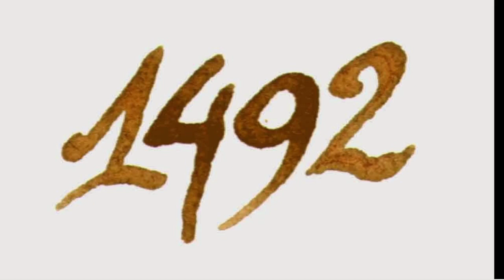12 DE OCTUBRE DE 1492: MUCHO QUE CELEBRAR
El 12 de octubre de 1492, Castilla descubre el conocido en Occidente como el "Nuevo Mundo". La leyenda negra creada por nuestros enemigos y asumida por los propios hispanos del mundo, incluidos por supuesto los españoles, ha hecho que surja una corriente que niega la necesidad de celebrar este día. Sin embargo, en el vídeo de hoy me propongo desmontar esta falacia para ir analizando de forma pormenorizada todo lo que España aportó a América y al mundo, cambiando así sin lugar a dudas la historia de la humanidad.
Instagram del canal: @historiador_al_rescate

Bibliografía:
"Las Leyes de Indias: Ordenamiento de protección de la monarquía hispana a los pueblos nativos de América".
"En defensa de España: desmontando mitos y leyendas negras" de Stanley G. Payne.
"Madre patria: Desmontando la leyenda negra desde Bartolomé de las Casas hasta el separatismo catalán" de Marcelo Gullo Omedeo.
"No te arrepientas: 35 razones para estar orgulloso de la Historia de España" de José Javier Esparza Torres.
"Exploradores españoles del siglo XVI. Vindicación de la acción colonizadora española de América" de Charles F. Lummis.
"Imperiofobia y leyenda negra: Roma, Rusia, Estados Unidos y el Imperio español"  de María Elvira Roca Barea.
"Fracasología: España y sus élites: de los afrancesados a nuestros días" de María Elvira Roca Barea.
"1492. España contra sus fantasmas" de Pedro Insua Rodríguez.
"La leyenda negra: Historia del odio a España" de Alberto J. Gil Ibáñez.
"Los orígenes de la leyenda negra española" de Sverker Arnoldsson.
"Fake news del Imperio español: Embustes y patrañas negrolegendarias" de Javier Santamarta del Pozo.